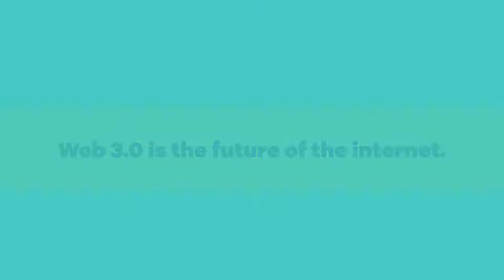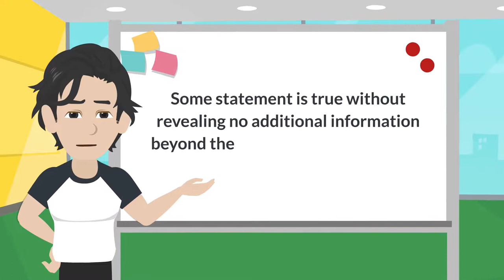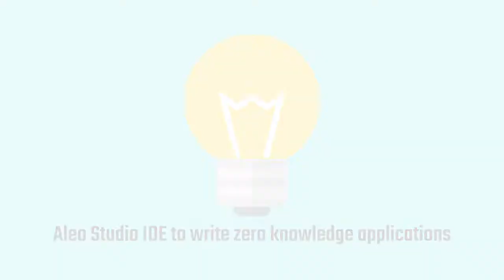The Future of Zero Knowledge with Aleo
Web 3.0 is the future of the internet. One of the biggest challenges facing this future is the question of privacy.

For example, meet Steve! Steve is a serial crypto investor who does all his trades through a DEX on a public smart contract blockchain. On a blockchain, since the transactions are public and traceable, there is a chance (although it may be very,  very small) of somebody finding all the transactions the public key associated with Steve has ever done and where he hosts his funds.

Steve decided to try cycling accounts to make it more difficult to trace his identity, but  the process quickly exhausted him and proved to be very inconvenient. He knew that he didn't have absolute privacy, even if the public key was not associated with his name. Once the association was made, since the data stored on the blockchain is permanent, the association would not be broken.

He searched and found that there were  solutions that offer absolute privacy, but programmability aspects were limited.

Steve started to wonder, does he have to make that compromise?

That's when he stumbled on Aleo.

Introducing Aleo - the first decentralized, open-source platform to enable both private and programmable applications.

The magic lies in Aleo's usage of Zero Knowledge cryptography. It is a way for a prover to convince a verifier that some statement is true without revealing no additional information beyond the fact that the statement is true.

Aleo uses it as the foundation of a system called ZEXE / Zero Knowledge EXEcution to enable a sustainable, equitable Web3 world that can meet developer, consumer, and enterprise needs.

Let's return to our friend Steve. How can he take advantage of the revolutionary ZEXE system?

He can now execute state transitions offline through ZEXE.
A proof is generated by this method and is included in an on-chain transaction.
The system's state is updated by this transaction via consuming/creating on-chain records.
This method provides strong privacy assurances because transactions only include the proof and not the data used to produce it.
In addition, ZEXE, like Ethereum, can support smart contracts, which let users transact or engage in pre-defined ways.
Steve can reference an on-chain proof of a prior transaction to show that he has a sufficient balance to trace.
Because the information about Steve’s transaction can be shown through zero knowledge proof, nothing about his wallet or trade history is revealed. That means the exchange will never learn the amount of tokens he owns, where he got those tokens from, or if he has ever transacted on the DEX before.

This helps create a DEX ecosystem that is private, scalable, and has an extremely powerful feature called compostability, where applications can plug into each other in complex ways, leveraging publicly available data to create an open platform.
Because of Aleo’s opt-out privacy model, many of the cost-extracting consequences of transparent blockchains are eliminated, and still, users retain control of when and how to interact with applications, revealing only the information they want.
Aleo has created an industry-leading infrastructure and tooling for writing Zero Knowledge Applications with the goal of providing an end-to-end pipeline for developers to write, run, and deploy private applications seamlessly. To achieve this goal, Aleo offers a complete set of tools for programmable Zero Knowledge, including :
•    An easy to write and read, programming language called LEO to easily integrate private applications into your stack .
•    Aleo Studio IDE to write zero knowledge applications in Leo and manage the development cycle.
•    Aleo package manage to easily bundle and share your work
•    A decentralized operating system for private applications called snarkOS
With Aleo, you can build the next generation of smart contracts without compromising the user’s privacy.